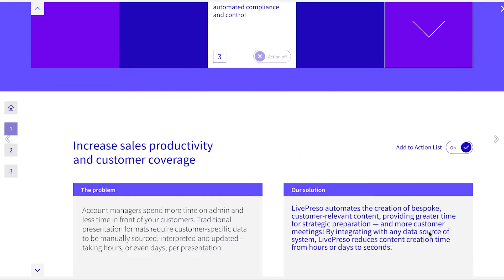LivePreso content example: Interactive business priorities grid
An interactive needs analysis tool presented in a very visual way. In this example, a customer chooses their top priorities during a meeting or in their own time and "subslides" are automatically generated to show the best content for addressing those priorities. Also, in order to gain commitment to progress/proceed with any of the topics, the customer can click to instantly add an action to the dynamic action list which is displayed and reviewed at the end of the preso.